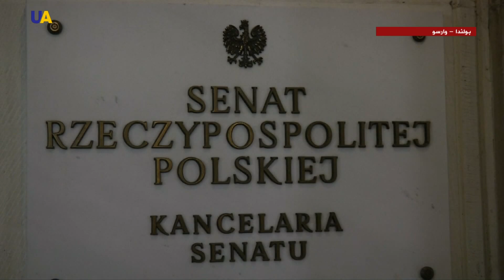بولندا تقر قانون "الذاكرة الوطنية" المثير للجدل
أقر مجلس الشيوخ البولندي قانونا مثيرا للجدل بشأن معهد الذاكرة الوطنية.

القانون يُجرم على وجه الخصوص إنكار مأساة "فولين"، كما يجرم نشر الدعاية لأفكار القومية الأوكرانية.

التصريحات العلنية حول تورط البولنديين في المحرقة خلال الحرب العالمية الثانية، يُعاقِب عليها القانون الجديد بالسجن مدة ثلاث سنوات، لا سيما استخدام عبارة "معسكرات الموت البولندية".